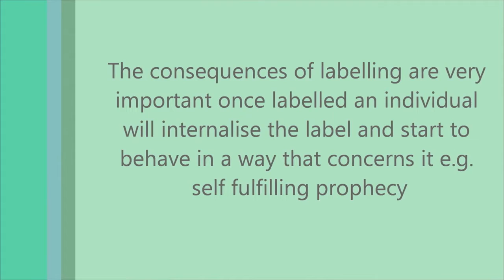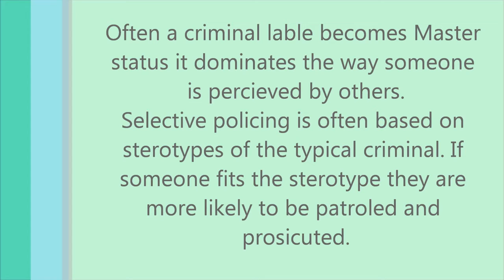The Symbolic-Interactionalist Perspective on Deviance